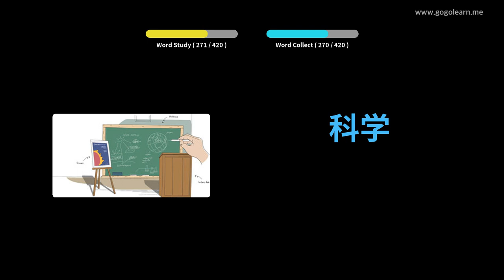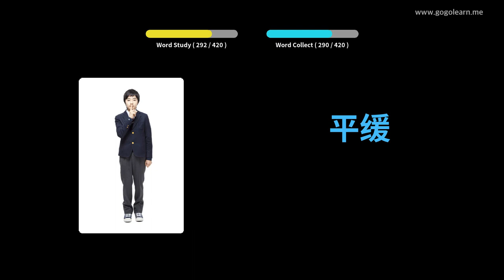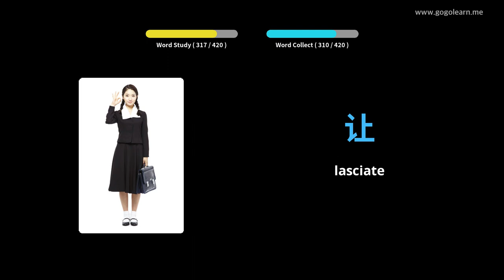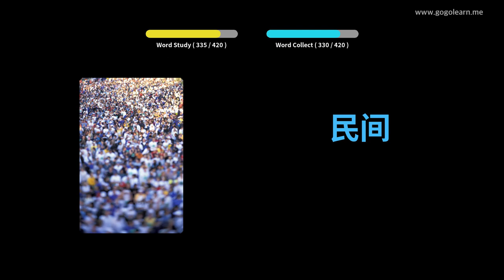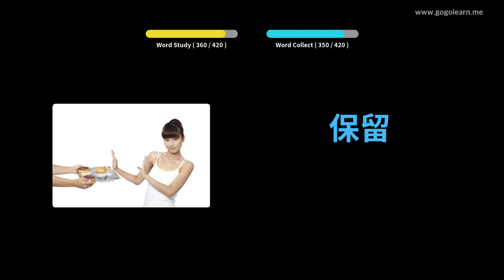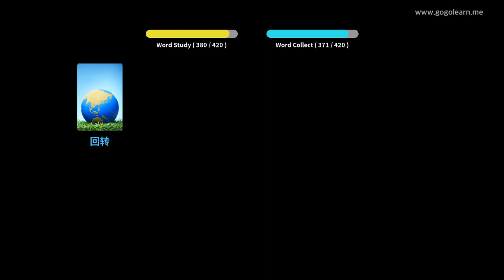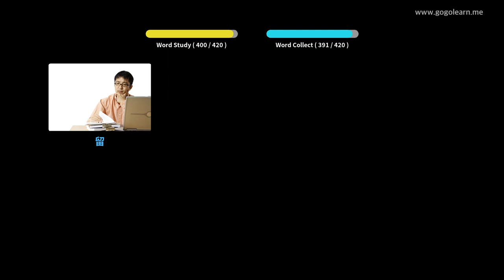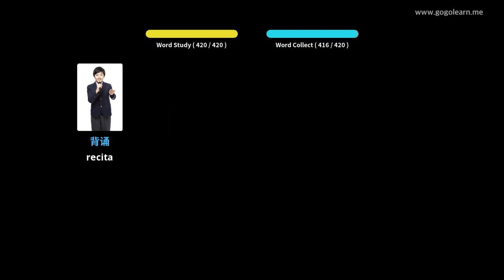Learn Chinese to Corsican |420 Chinese to Corsican Vocabulary Words Translation with Pictures PART 3